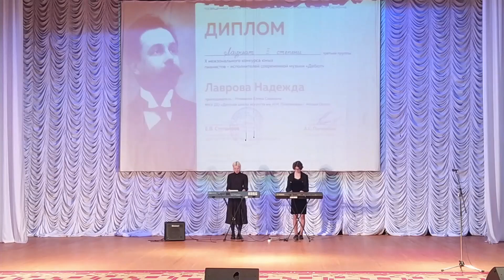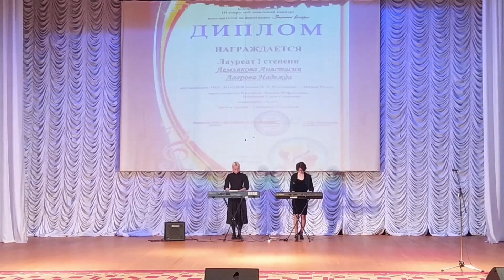Сольный концерт Лавровой Надежды "Моя музыка - моя жизнь"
16 мая 2023 года в концертном зале ЦКР "Оскол" прошёл сольный концерт учащейся ДШИ им. Н.И. Платонова Лавровой Надежды. Учащаяся обучается в 8 классе специального фортепиано, проходит 6 класс обучения по классу синтезатора, завершила полный курс ИЗО.
Надежде 3 года подряд присваивали высокое звание стипендиата персональной стипендии Губернатора Белгородской области для поддержки одарённых и талантливых детей в номинации "Культура".